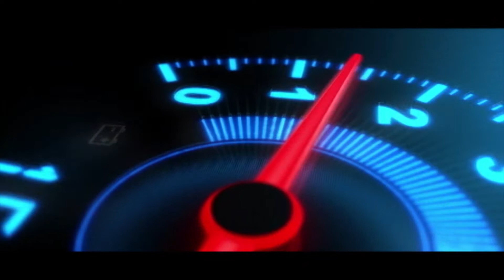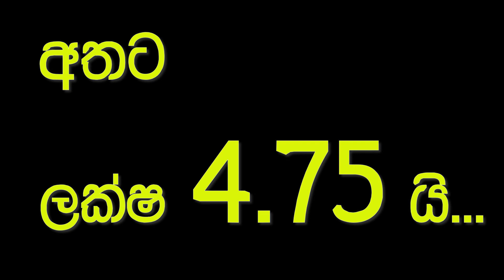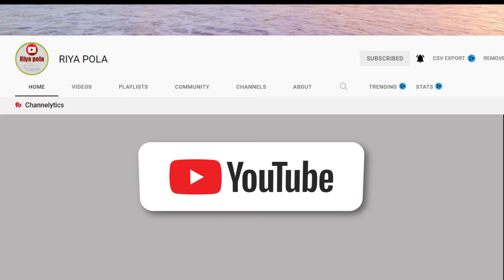Ikman. lk wahana | vehicle for sale in srilanka| Vahana sale srilanka